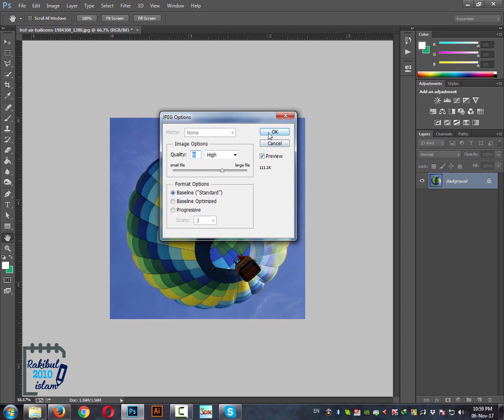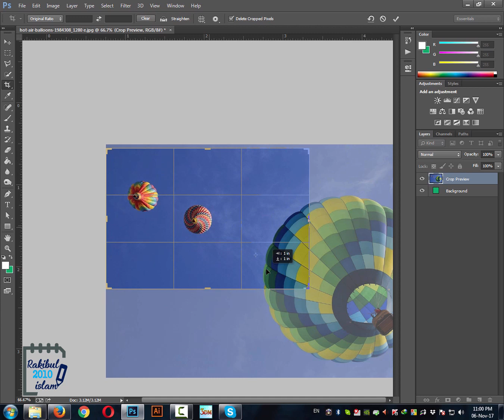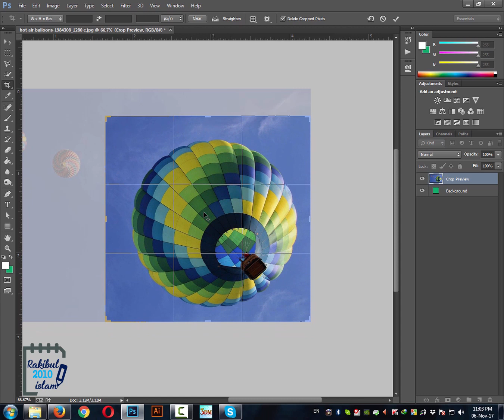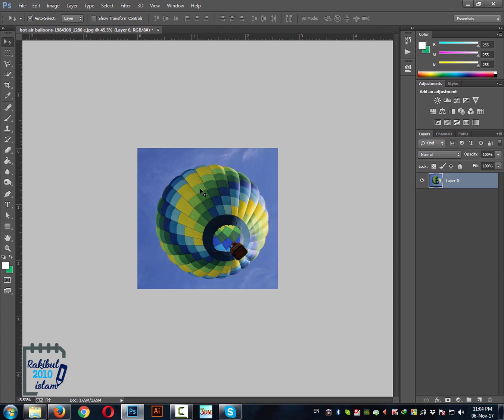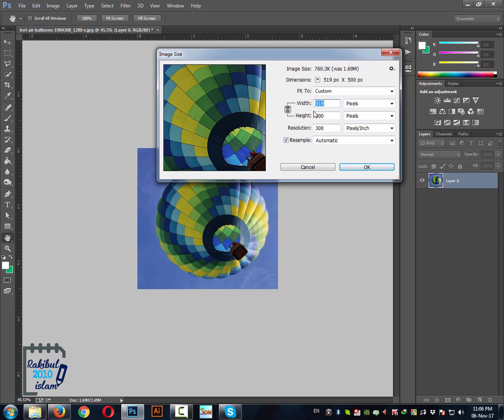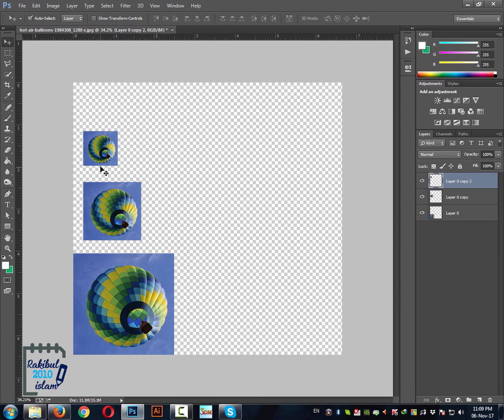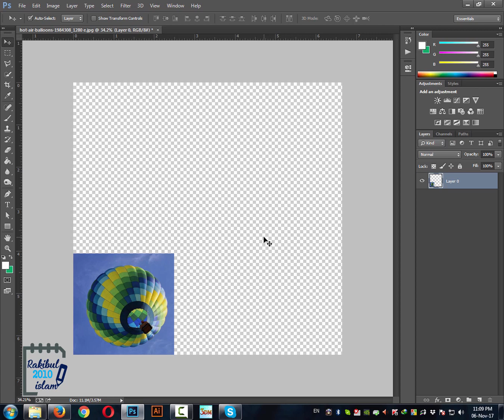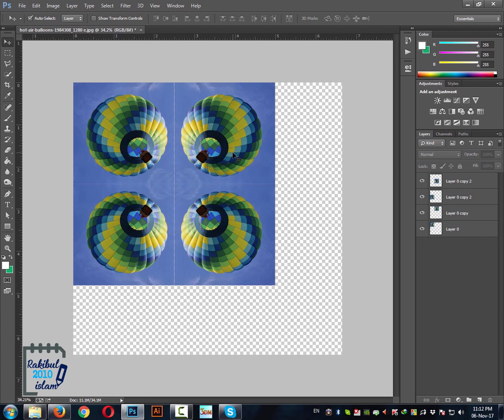Use of crop tool and image resizing, transforming image in Bangla (Lesson 5)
In this video, You will see the use of crop tool and image resizing, transforming image. I will discuss about how you can crop an image using crop tool, resize it and transform an image with the image transform tool.

You will learn different ways of cropping an image with crop tool and resizing images maintaining original ratio.

This lesson, Use of crop tool and image resizing, transforming image in Bangla (Lesson 5) is in 2 versions as always. You can either watch the English or the Bangla version.

This tutorial series is divided into 7 different chapters. Those are:
Chapter-1: Fundamentals of Photoshop
Chapter-2: Different selection tools and their use
Chapter-3: Working with texts in Photoshop
Chapter-4: Use of different photo correction tools
Chapter-5: Image Adjustments
Chapter-6: Filter effects
Chapter-7: Advanced projects and commands

If you are looking for any of these terms:
photoshop bangla tutorial, photoshop, crop, photo resize, photoshop tutorial then this video is for you.